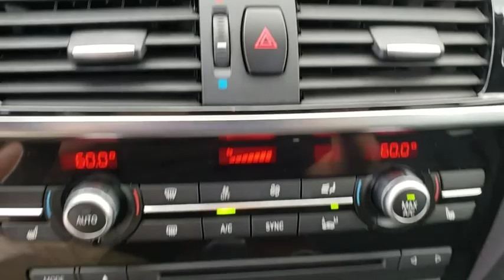2016 BMW X3 Kissimmee, Clermont, Orlando, FL SL10586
9750 S Orange Blossom Trail

FUEL EFFICIENT 28 MPG Hwy/21 MPG City! CARFAX 1-Owner. Navigation, Moonroof, Heated Seats, All Wheel Drive, Turbo Charged, CD Player, Dual Zone A/C, Power Liftgate, iPod/MP3 Input, COLD WEATHER PACKAGE, Aluminum Wheels CLICK NOW!WHY BUY FROM FIELDS BMW?Fields BMW South Orlando has a friendly and helpful sales staff, highly skilled mechanics, and multiple automotive industry awards. Our mission is to make every customer a customer for life, by consistently providing world-class service at our new and used BMW dealerships.OPTION PACKAGESPREMIUM PACKAGE Comfort Access Keyless Entry, Lumbar Support, Panoramic Moonroof, Satellite Radio, TECHNOLOGY PACKAGE Head-Up Display, Instrument Cluster w/Extended Contents, Navigation System, BMW Online & BMW Apps, Advanced Real-Time Traffic Information, Remote Services, DRIVER ASSISTANCE PACKAGE Rear View Camera, Park Distance Control, COLD WEATHER PACKAGE Heated Rear Seats, Heated Steering Wheel, Retractable Headlight Washers, Heated Front Seats, TRANSMISSION: 8-SPEED STEPTRONIC AUTOMATIC (STD), POWER FRONT BUCKET SEATS 8-way power adjustable front seats w/2-way manual headrests (STD).EXPERTS REPORTEdmunds.com's review says Room for front passengers is ample by every measure, while rear legroom is downright generous and pairs with a truly comfortable seat..Fuel economy calculations based on original manufacturer data for trim engine configuration.
POWER FRONT BUCKET SEATS  -inc: 8-way power adjustable front seats w/2-way manual headrests (STD),PREMIUM PACKAGE  -inc: Comfort Access Keyless Entry  Lumbar Support  Panoramic Moonroof  Satellite Radio  1 year subscription,TRANSMISSION: 8-SPEED STEPTRONIC AUTOMATIC  (STD),DRIVER ASSISTANCE PACKAGE  -inc: Rear View Camera  Park Distance Control,TECHNOLOGY PACKAGE  -inc: Head-Up Display  Instrument Cluster w/Extended Contents  Navigation System  BMW Online & BMW Apps  Advanced Real-Time Traffic Information  Remote Services,COLD WEATHER PACKAGE  -inc: Heated Rear Seats  Heated Steering Wheel  Retractable Headlight Washers  Heated Front Seats,Turbocharged,All Wheel Drive,Power Steering,ABS,4-Wheel Disc Brakes,Brake Assist,Aluminum Wheels,Tires - Front Performance,Tires - Rear Performance,Power Mirror(s),Integrated Turn Signal Mirrors,Power Folding Mirrors,Rear Defrost,Privacy Glass,Intermittent Wipers,Variable Speed Intermittent Wipers,Rain Sensing Wipers,Rear Spoiler,Remote Trunk Release,Power Liftgate,Power Door Locks,Daytime Running Lights,Automatic Headlights,Fog Lamps,AM/FM Stereo,CD Player,MP3 Player,HD Radio,Steering Wheel Audio Controls,Auxiliary Audio Input,Bluetooth Connection,Power Driver Seat,Power Passenger Seat,Bucket Seats,Mirror Memory,Seat Memory,Pass-Through Rear Seat,Rear Bench Seat,Adjustable Steering Wheel,Trip Computer,Power Windows,Leather Steering Wheel,Keyless Entry,Universal Garage Door Opener,Cruise Control,Climate Control,Multi-Zone A/C,Woodgrain Interior Trim,Premium Synthetic Seats,Auto-Dimming Rearview Mirror,Driver Vanity Mirror,Passenger Vanity Mirror,Driver Illuminated Vanity Mirror,Passenger Illuminated Visor Mirror,Floor Mats,Cargo Shade,Security System,Engine Immobilizer,Traction Control,St